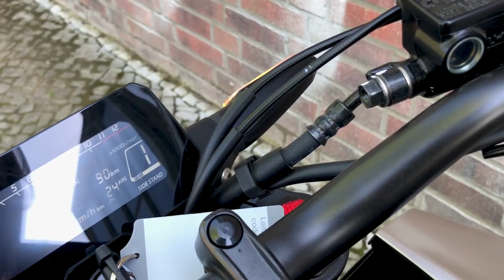2018 HONDA CB125R // First Ride Review (Best 125cc on the market)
With 100% confidence I believe that the 2018 HONDA CB125R is the best 125cc bike out there right now. The bike is perfect.

MOTORCYCLE GEAR:
Sony A7 III (New Camera)
Sony 24-105 (New Lens)
Sony 100-400
Wasabi Battery
Sony 85 GM
Sony 16-35 GM
Canon 5D Mark III (Old Camera)

Rode Shotgun Mic
DJI Mavic Pro Drone
Rode Shotgun Mic
GoPro Hero 5
GoPro Mount
GoPro Mount
DJI OSMO
RØDE Smartlav+ Lavalier
RØDE SC3
RØDE MINIFUR-LAV Windscreen

Shoei NXR Flagger TC5
Dainese D1 Jacket
Dainese D1 Back Protector
Dainese Pony C2 Pants
Dainese Torque D1 Boots

RoMatech Fender Eliminator Kit
CNC Aluminum Windscreen
GSG Mototechnik Front Sliders
GSG Mototechnik Rear Sliders
Radiator Gaurd
Kickstand Extension
Rear Reservoir Cap
Front Reservoir Cap